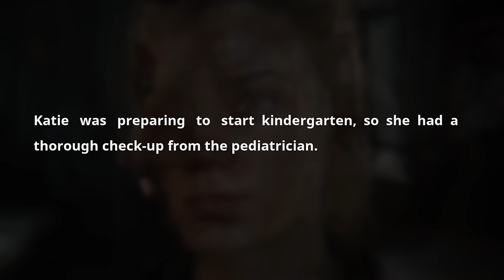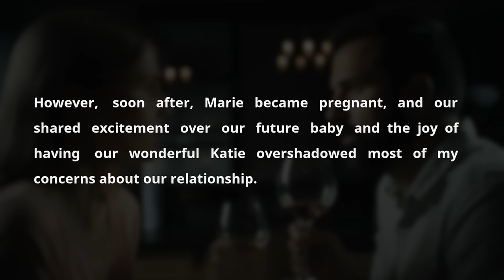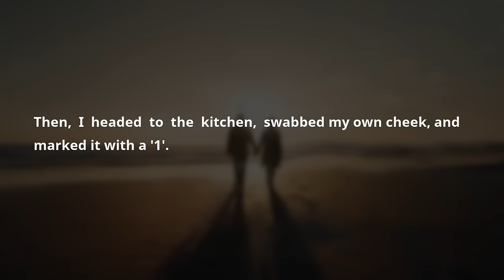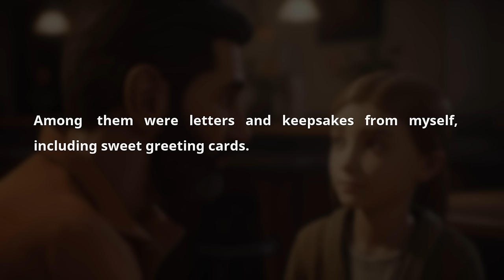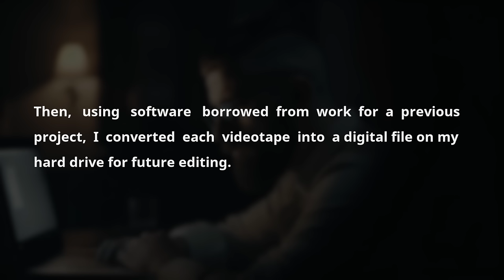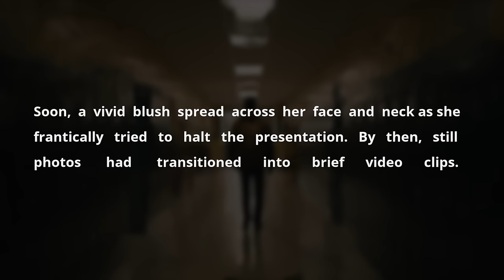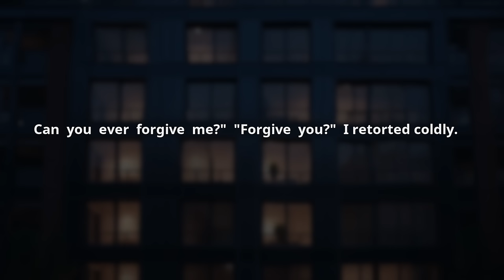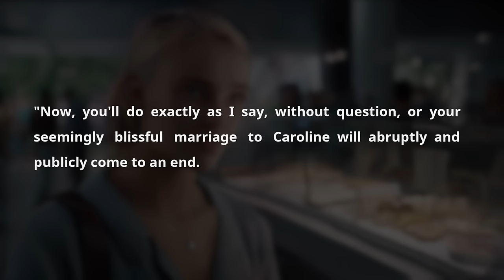Cheating Wife & Her Boss Were Publicly Exposed By Husband On A Charity Event. Sad Audio Story Reddit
Timestaps:

0:00 Greetings

00:06 - Story 1

In today's digital age, the unfolding of personal stories on platforms like YouTube has become a common yet impactful way to share experiences, especially those involving intricate relationship dynamics. A particularly heart-wrenching story of betrayal and the subsequent journey towards resolution and understanding has captured the attention of many, making it a poignant addition to the collection of cheating spouses, wife's affair, and relationship turmoil narratives that populate YouTube and Reddit communities. This story, rich in emotions and complex situations, serves as a testament to the power of storytelling in the modern era, particularly when it involves sensitive topics such as cheating, divorce, and family dynamics.

The tale begins with a seemingly mundane task: a husband going through medical forms for his daughter's school enrollment, only to stumble upon a devastating revelation—his daughter may not be biologically his. This discovery leads him down a path of introspection, examining his marriage's ups and downs, his wife's sudden changes in behavior, and the gradual distancing that crept into their relationship. The story masterfully encapsulates the slow erosion of intimacy and trust, painting a vivid picture of a marriage tested by infidelity.

As the narrative unfolds, the husband's initial shock and disbelief transform into a strategic plan to uncover the truth. His meticulous approach to confirming his suspicions—through DNA tests and a deep dive into his wife's past and present—reveals a tangled web of lies, deception, and a wife's affair with a co-worker. The story delves into the complex emotions of betrayal, anger, and the longing for retribution, all while highlighting the husband's unwavering love for his children and his desire to protect them from the truth.

The climax of the story is both shocking and thought-provoking, as the husband enacts a plan of revenge that exposes the affair in a public and humiliating manner. Yet, the story does not end with vengeance; it evolves into a narrative about the consequences of such actions, the complexities of divorce and custody battles, and the possibility of new beginnings. The husband's journey through despair, enlightenment, and eventual detachment from his wife culminates in a powerful lesson on forgiveness, moving forward, and the importance of truth and integrity in relationships.

This story, shared on platforms like Reddit and YouTube, resonates with many who have faced similar situations or seek to understand the depths of human emotions and relationships. It serves as a cautionary tale about the consequences of infidelity, the importance of communication and honesty in marriage, and the resilience needed to overcome personal turmoil. As an audio podcast, this story taps into the raw emotions and realities of dealing with a cheating spouse, offering listeners a mix of sad audio storytelling, insightful commentary on relationships, and a glimpse into the personal growth that can emerge from adversity.

In essence, this story is not just about cheating, revenge, and divorce; it's a profound exploration of the human condition, the complexities of love and loss, and the power of storytelling to connect, heal, and inspire. It stands as a poignant reminder of the challenges and choices faced in relationships, the impact of our actions on others, and the ongoing journey towards understanding, healing, and potentially, forgiveness.